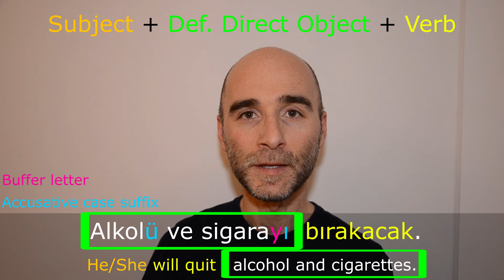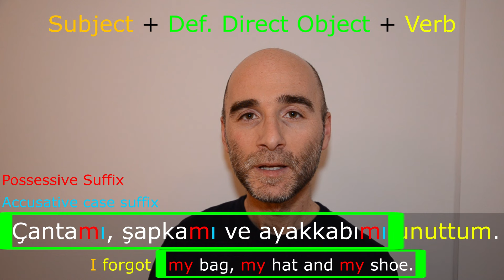Turkish Sentence Structure | Definite & Indefinite Direct Object | Part 3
Unlock the secrets of constructing powerful sentences in Turkish with my latest tutorial: "Turkish Sentence Structure | Definite and Indefinite Direct Object."

Delve into the intricacies of Turkish sentence structure, as I demystify the concepts of definite and indefinite direct objects—essential elements for effective communication.
This lesson is your key to elevated language proficiency.
Elevate your Turkish grammar game and boost your sentence-building skills, making your language learning journey seamless and enjoyable.

00:00 Welcome to the Definite and Indefinite Direct Object in Turkish
00:01 Introduction
00:38 Important points about the video
00:53 Forming sentences with Subject, Time Expression, Direct Object and Predicate
01:32 The Indefinite Direct Object is placed immediately before the predicate
04:47 Indefinite Direct Object in Plural
08:01 Definite Direct Object with multiple nouns